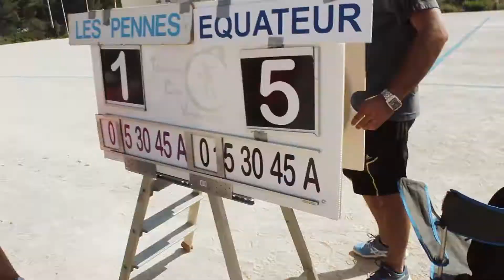Sport-tambourin : Palmarès du 10ème Mondial des Pennes -Mirabeau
Le palmarès du 10ème mondial du tambourin des Pennes-Mirabeau (13).

Parmi les trois disciplines (en extérieur, en intérieur et sur le sable) le Sport-Tambourin est la version du jeu de balle au tambourin originelle. Elle est aussi celle qui compte le plus de pratiquants dans l'Hérault.